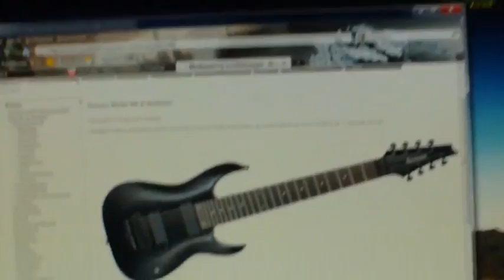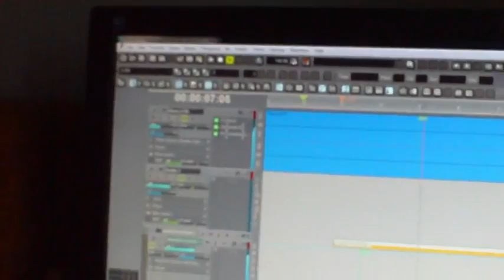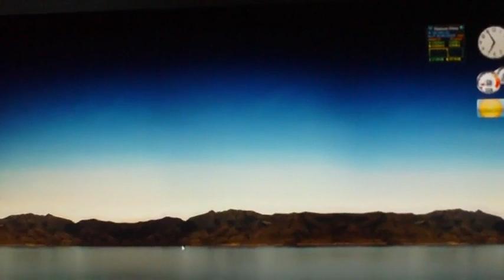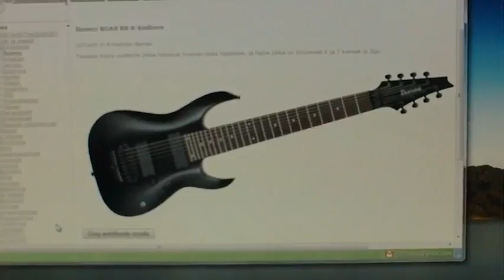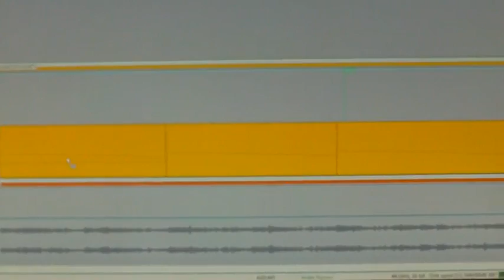Equipment news and BC demo